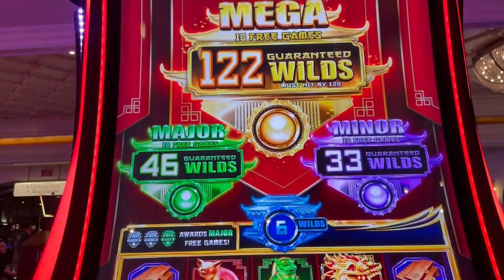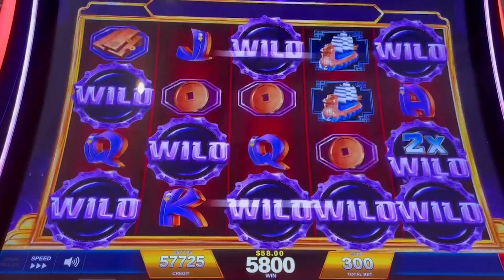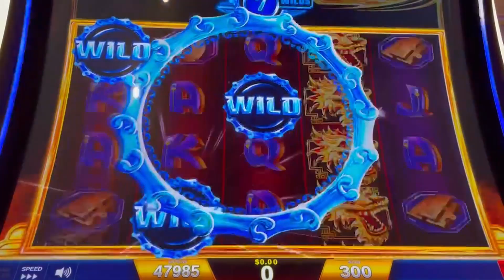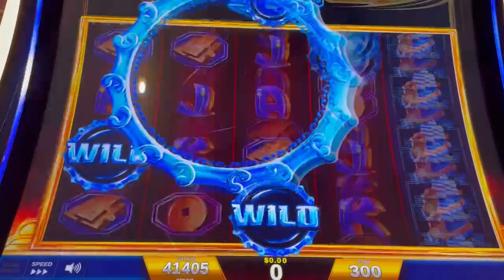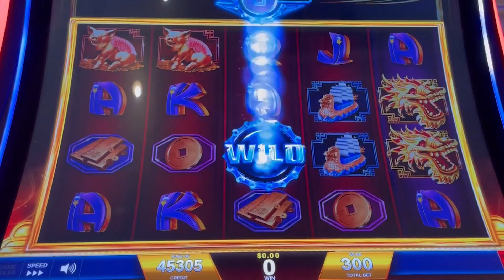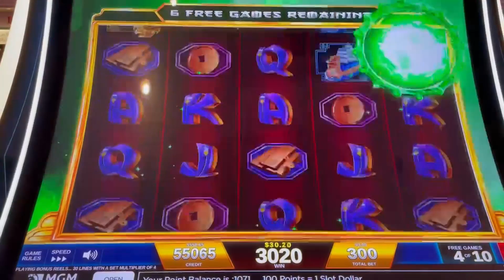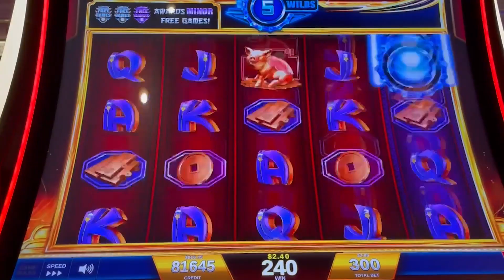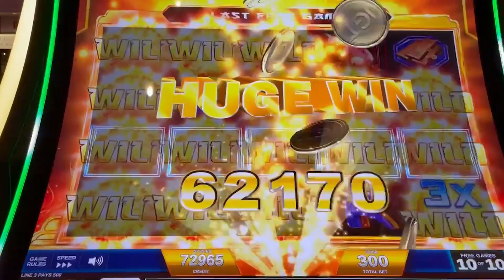We hit the MEGA! $3 Bet Non stop Action!!!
This was one insane chase for Prosperity Pearl on a $3 bets. I hope you enjoy all the action!

Merch/Discord/Socials here!